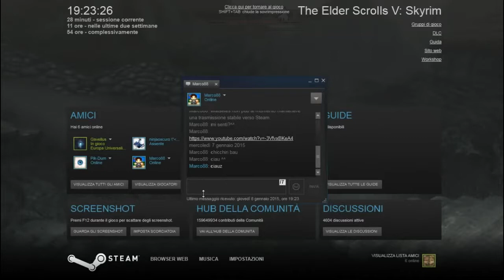The Elder Scrolls V Skyrim gameplay ita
Questo è un episodio un po' tappabuchi per ovviare alla mancanza di Magic, ma presto tornerò con l'ultimo ed atteso episodio del famoso TCG